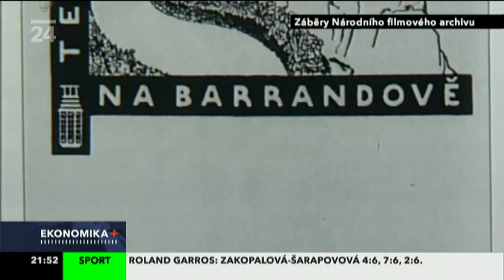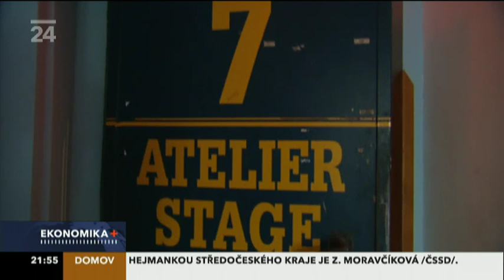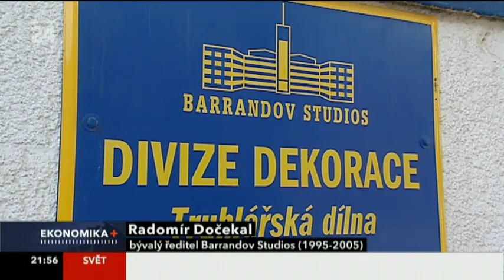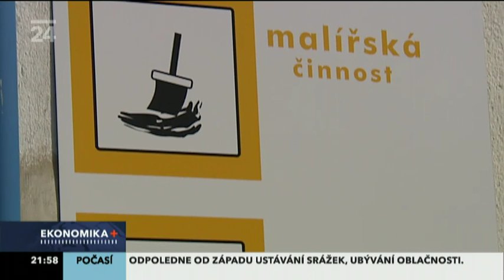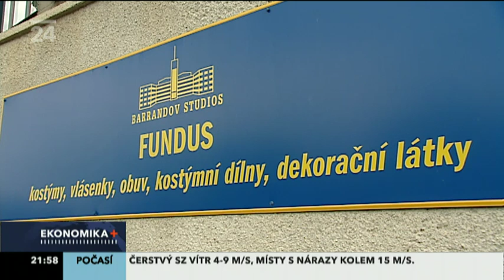Filmové studio Barrandov - český Hollywood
Filmový dokument České televize o vzniku a vývoji filmového studia na Barrandově. Myslím si ale, že je zde podceňována osobnost Miloše Havla. Bez jeho zásluhy by československý film zdaleka nedokázal co předvedl v období první republiky.

Koukněte i na má další videa o historii první republiky. Děkuji všem:-)